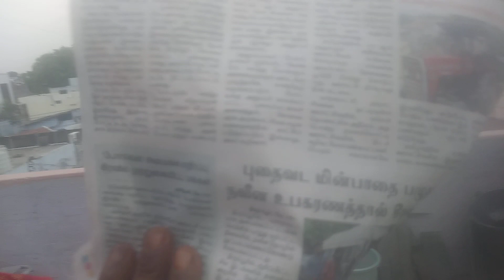Food packing Tip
Hi all here is a short video about packing food in Banana leaf and Newspaper.